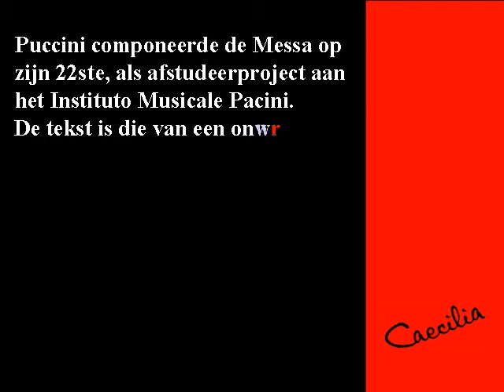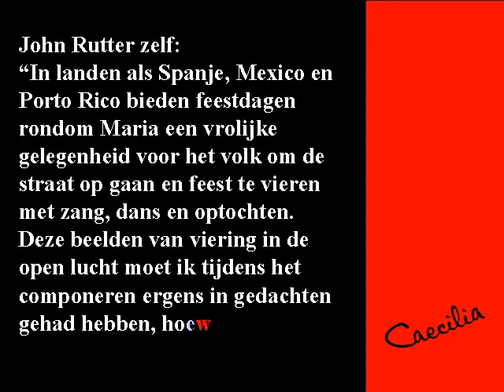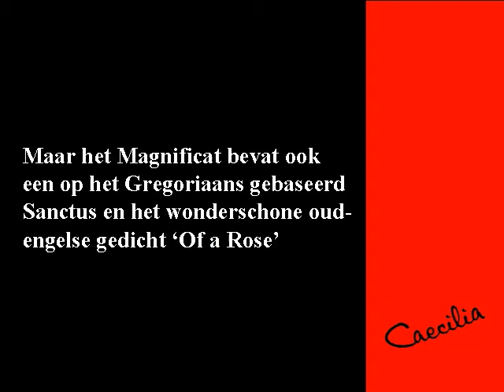Caecilia Concert Rutter en Puccini, 8 december 2010, Zwolle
Op 8 december houdt Toonkunstkoor Caecilia haar najaarsconcert in de Dominicanenkerk in Zwolle. Het koor heeft onder leiding van dirigent Dick Dijk hard gewerkt aan de Messa di Gloria van Giacomo Puccini en het Magnificat van John Rutter.
De openingsklanken van de Messa klinken als een ouverture van een van Puccini's latere opera's. Zijn tragische heldinnen als Manon Lescaut en Mimi uit la Bohème werpen hun schaduw al vooruit. Maar wat volgt is een onvervalste Latijnse mis, waar ook in enkele koren de latere operacomponist al goed hoorbaar is. De Messa di Gloria werd voor het eerst uitgevoerd in 1880 in Lucca, de geboorteplaats van Puccini.
Ruim honderd jaar later in 1990 componeerde John Rutter zijn Magnificat. Hij vond zijn inspiratie zoals hij zelf in een interview zei, in de Zuid Amerikaanse Mariaverering. Maar Rutter's Magnificat citeert ook de oud-engelse muziek en het Gregoriaans.
Met deze twee stukken heeft Caecilia een gevarieerd programma samengesteld, waarin vele momenten uit de rijke muziekgeschiedenis aan bod komen.

Caecilia wordt als vanouds begeleid door het Orkest van het Oosten. De solopartijen zullen worden verzorgd door Nienke Oostenrijk (sopraan), Marten Smeding (tenor) en Nanco de Vries (bas).
De aanvang van het concert is om 20:00 uur, de Dominicanenkerk is open om 19:30. Kaarten kunnen gekocht worden bij de VVV op de Grote Markt, de boek-handels Jakma en Westerhof of via de